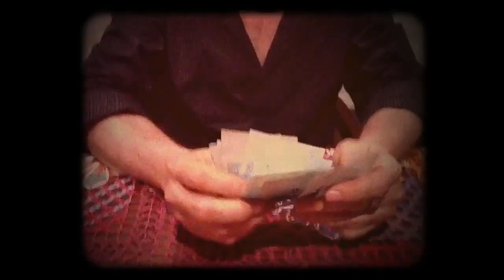Série Sete Pecados Capitais - Alceu Valença - Avareza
O Avarento é vil, torpe e solitário. É poder desalmado, faminto... Insaciável.